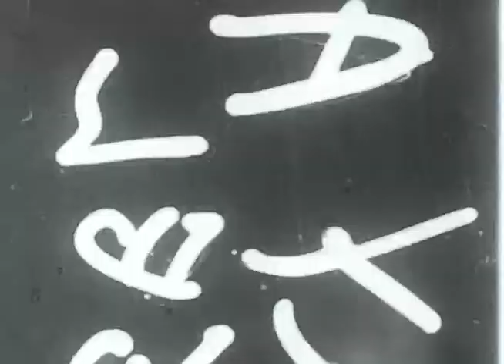JA. Sound. 576p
A clip of home movie I was requested to add a ceetain peice of music to.
Comedy Ensemble, cond. Paul Gerard. Comedy Cocktail No 4
(The Professor)